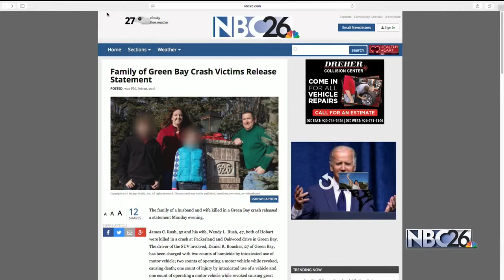Family of Green Bay Crash Victims Release Statement